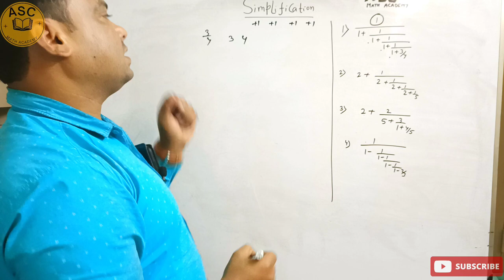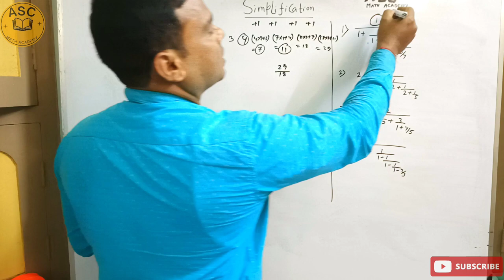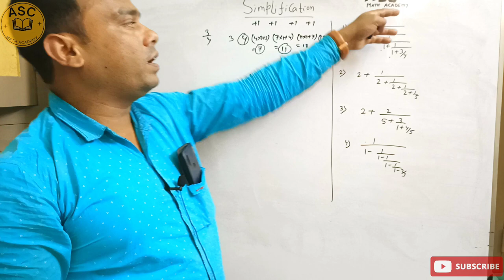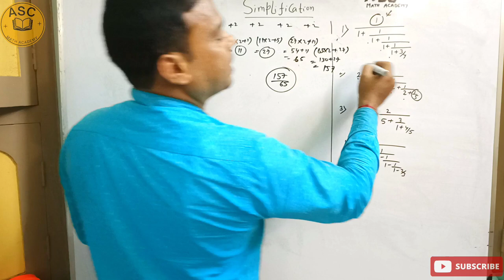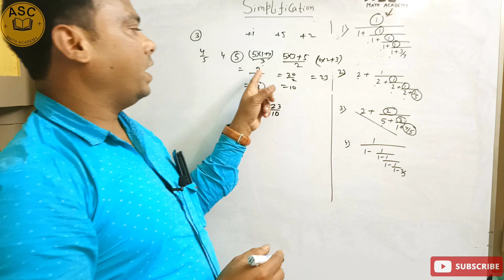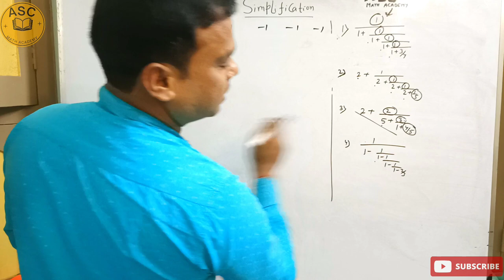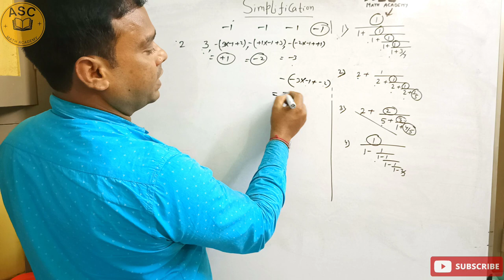Easy type of Simplification for competitive exams || Mathematical Tricks || Atanu Study Centar